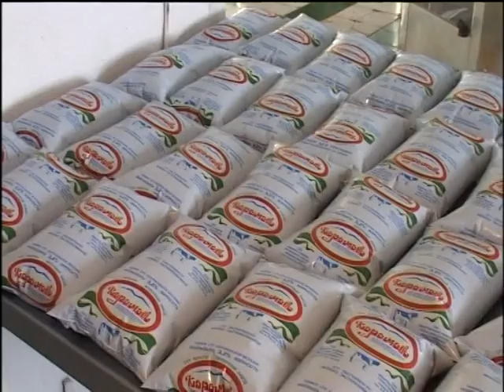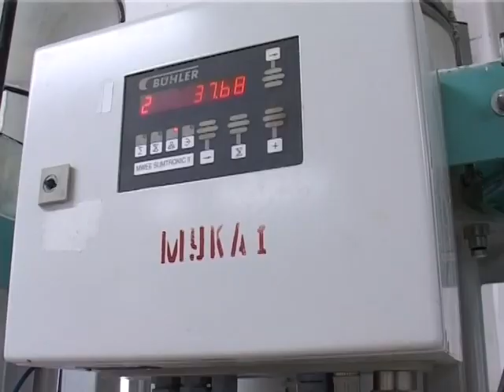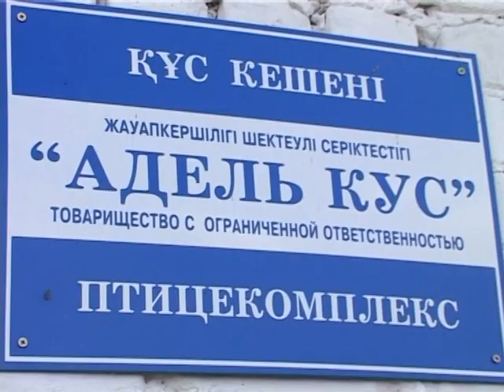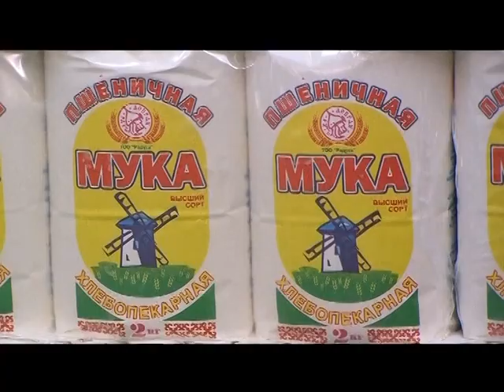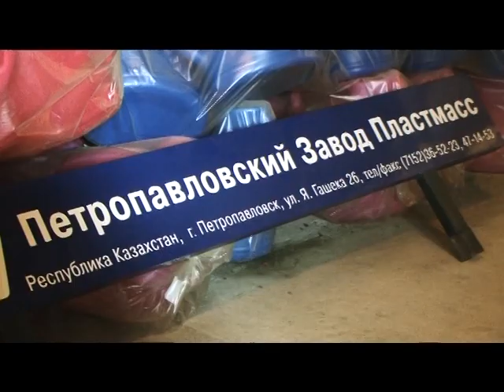ДКБ-2020. Экономика и предпринимательство СКО. 2011г. (каз)